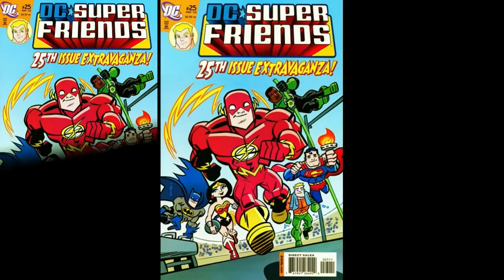Believe It or Not It's Just Me 2019